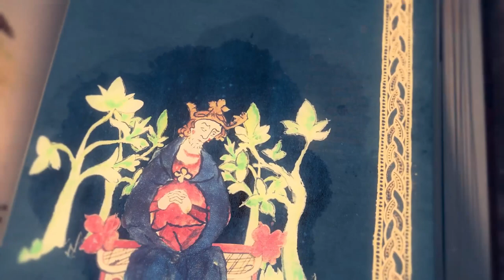Let’s Play Age of Empires 4 – Norman Campaign – Mission 6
Mission 6: The Battle of Lincoln

A full blind playthrough of Age of Empires IV’s Norman Campaign, filled with unedited gameplay and commentary. I’ll be your guide and across this makeshift walkthrough we shall complete the full game from start to finish, one campaign at a time, on the hardest setting. So join me as we playthrough this modern RTS and journey through medieval history. Let’s play Age of Empires 4 for PC!

Welcome to Age of Empires IV, the latest in the ever successful AoE series. Real time strategy games aren’t as popular as they once were, and with that fewer games are being released in the genre, but AoE4 is a down-to-earth proper strategy game. Large scale battles await across multiple campaigns and multiple continents, using a vast array of different units. The battles themselves boast an epic intensity as they are faithful replications of real world battles that occurred, the very first mission in fact takes place at the battle of Hastings. Attention to detail is shown where possible and key historical points that lead up to such battles are explained through documentary-style cinematics. Typically I’d comment on the game’s storyline, but the story here is the greatest one of all; history itself.

Single player has multiple campaigns to play through, each focused on a different faction’s battles throughout history. There’s a lot of content here so sit back and settle in. There’s a delicate balance between missions that involve large armies colliding, and with base-building missions that task the player with producing their own army to achieve their goals. It’s good variety and Age of Empires 4 handles both style excellently. We will be playing through the campaign on Hard difficulty, the hardest setting available, and so we will undoubtedly have to field a wide range of tactics to get through the trials that await us!

Age of Empires IV’s multiplayer is perhaps its main draw, and it also doesn’t disappoint. With 8 factions to play as, and yet more on the way, the variety is incredible. The different races are fairly distinct as well, each with their own unique builds and units, strengths and advantages. Exploring the multiplayer landscape is going to be an exciting journey in of itself but one thing at a time, we’ve got a single player mode to complete first. Join me, we shall experience this game and learn a bit of history together, and have a great time doing so.

On this channel I make a variety of gaming content. Sometimes we're reviewing up and coming indie games, sometimes we're revisiting retro classics for a Let's Play. The only consistent factor is that it's all gaming, and it's all accompanied by sarcastic commentary. If that's your thing then I have links:

Hopefully you'll join me for those, and I shall see you then.

I always try to be as fair and objective as possible when making my review videos, giving some honest feedback and a bit of criticsm here and there. Remember that games these days are always subject to change so many of the things mentioned here may no longer be true depending on how old this video is.

I'm always open to hearing what you guys have to say.

Thanks again for watching and please, enjoy.